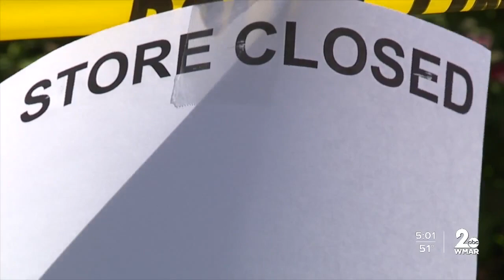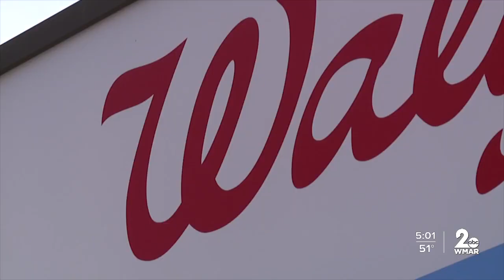Walgreens store severely damaged during overnight ATM theft